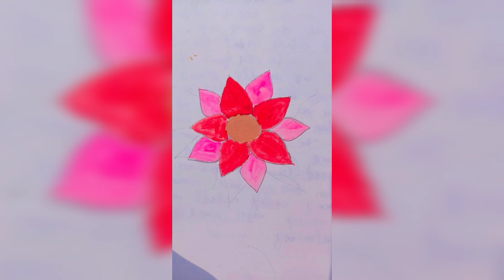My Home science Note Vlog | Very Beautiful | Enjoy...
Hii Viewers...
"Zinat Vlogs"